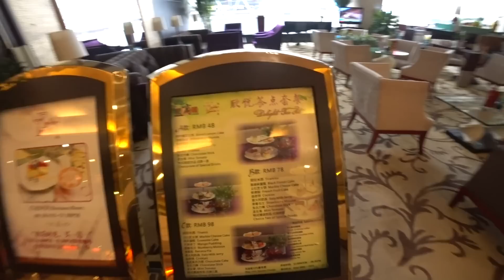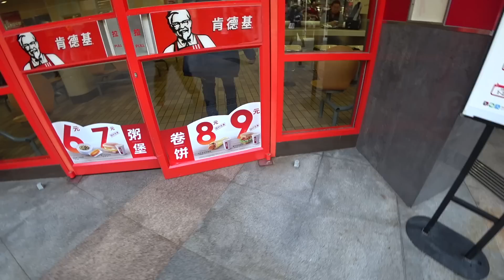iPhone 7 po 300 PLN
Jeżeli nie możesz wysłać czegoś mailem wyślij pocztą (nie kurierem):
MocnyVlog.pl
25-113 Kielce 3